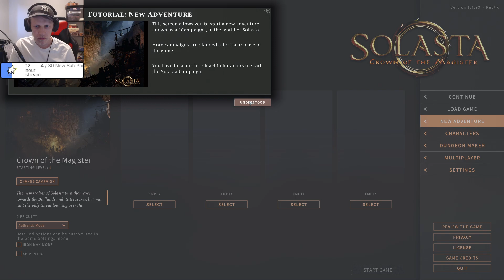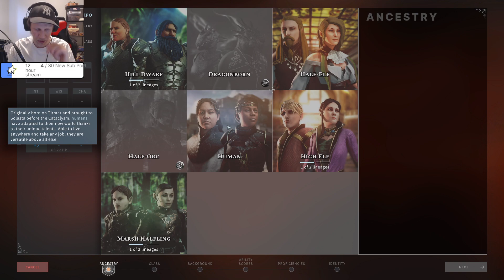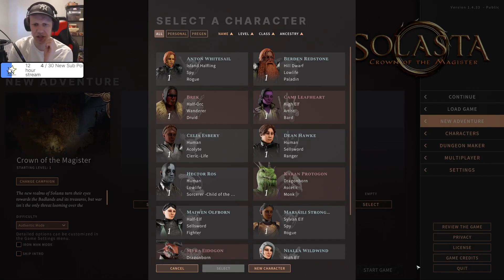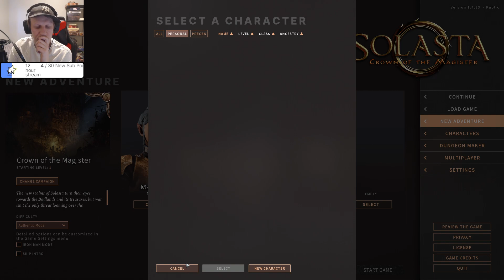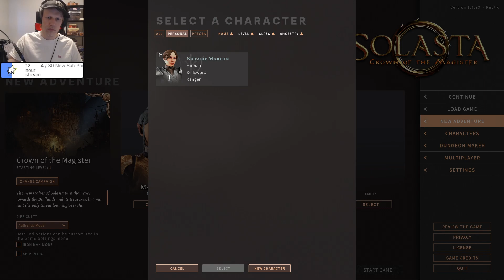Laggy character generation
Subs and likes are greatly appreciated :)

So we finally try out Solasta, a game I have high hopes for and I am loving after about 18 hours of gameplay as I am writing this! I can see myself doing this and many more in the future. Would love comments to discuss any parts of this game :)

If you enjoyed it and want to see more like it, leave a comment, ask a question, suggest a game for my next playlist or even subscribe if you want to make my day ;) Also if you have any advice on the game or on the quality of what I deliver, do not hesitate to suggest something!

or join me on discord to interact!